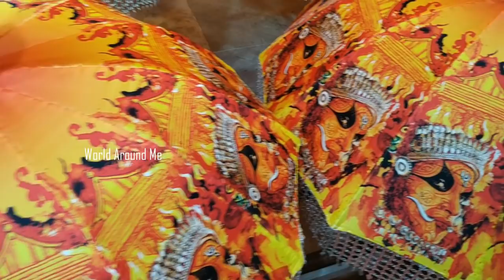Thrissur pooram 2019|paramekkavu poorachamayam